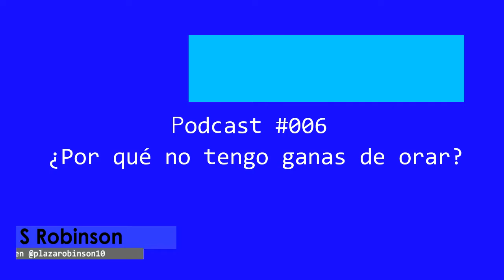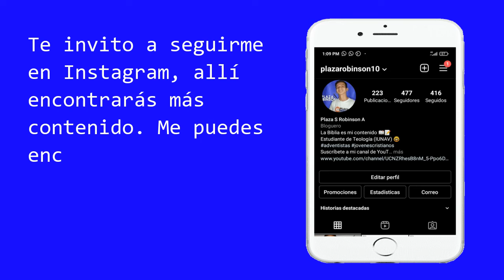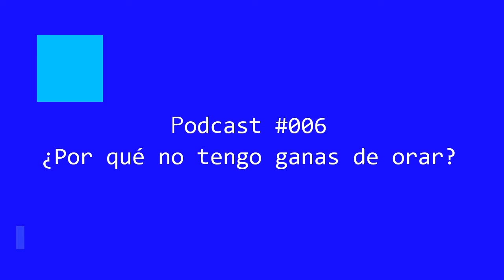Podcast 005 | 🤔🙏 ¿Por qué NO TENGO GANAS de orar? | Serie: La Armadura de Dios | Plaza S Robinson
La razón por la cuál no tenemos ganas de orar es porque a la naturaleza pecaminosa, que está en nosotros, no le gusta orar.

Actividades del día:
1. Busca un lugar tranquilo para conversar a solas con Jesús durante 20 minutos ininterrumpidos.
2. Habla con Jesús sobre los motivos que te inducen a no orar. Confiésale con sinceridad tu actitud.
3. Elige la posición que quieras para tu conversación con Jesús. Recuerda no pedir ni agradecer nada.

Por aquí seguimos predicando ¡Únete!